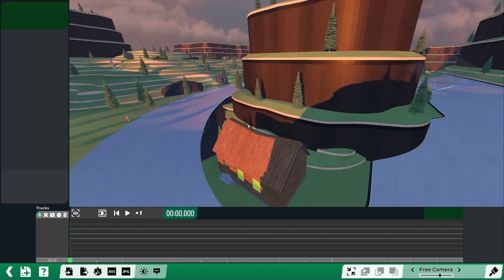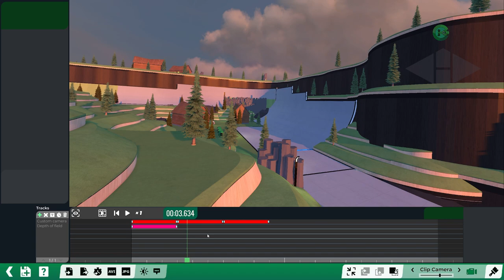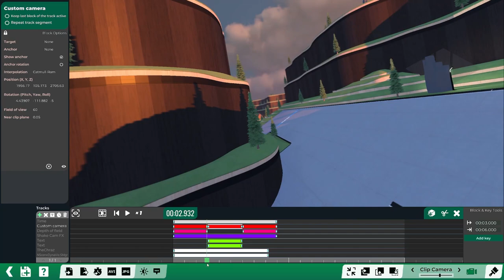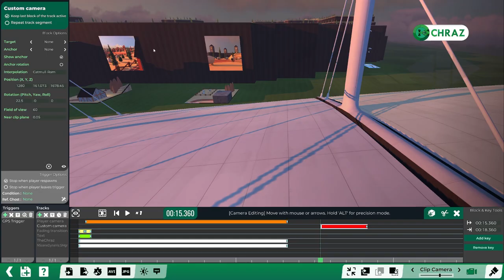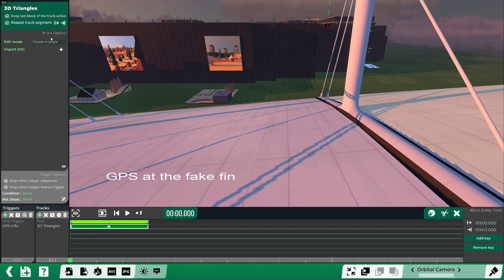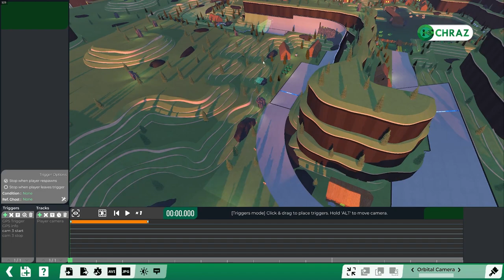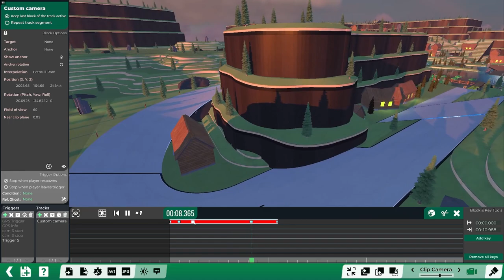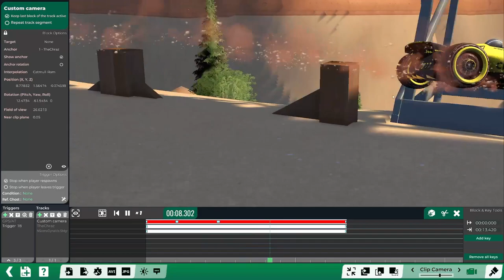MEDIATRACKER ESSENTIALS by Chraz - Trackmania TSH Workshops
We host workshops at Trackmania Scenery Hub discord!

00:00 Introduction
01:02 Overview
01:18 Different Kinds of Mediatracker
02:04 Intro
03:28 Intro - Custom Camera
07:14 Intro - Depth of Field
10:39 Intro - Shake Cam FX
11:42 Intro - Text
13:35 Intro - Ghosts
15:04 Intro - How everything works together
16:43 Intro - Transitions
18:10 In Game
18:37 In Game - GPS
24:50 In Game - GPS Info
26:49 In Game - 3D Triangles
30:31 Ambience
30:46 Ambience - Text
31:01 Ambience - Fog
32:34 Ambience - Color Grading
32:58 Ambience - Color FX
34:17 Q&A
42:13 Chase 3 Showcase
44:27 More Q&A
47:08 Q&A - Advanced Custom Camera